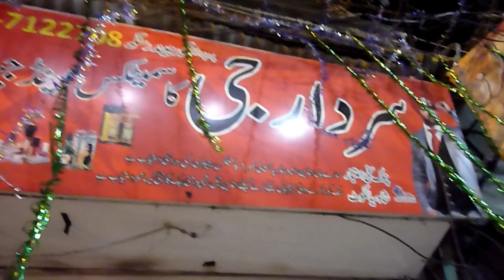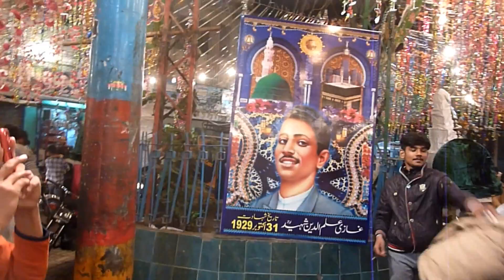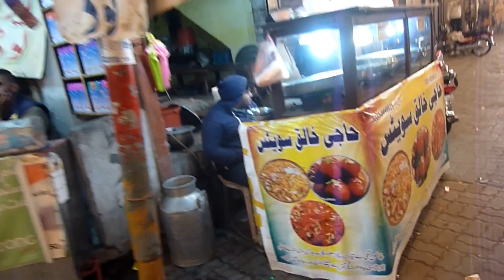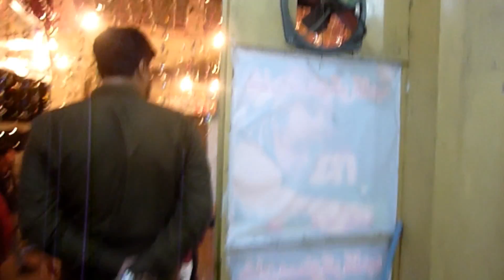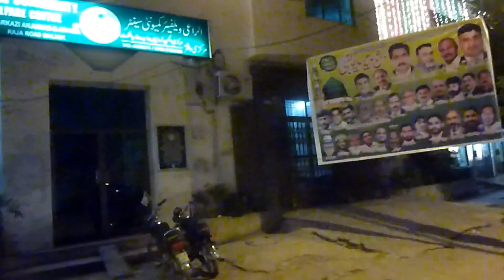Sialkot | Eid Milad 2019 (Part 2) Video NO.265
Sialkot | Eid Milad 2019 (Part 2)
Shahkar Pak Video NO.265
(Shoot Date Sunday 10 November 2019)